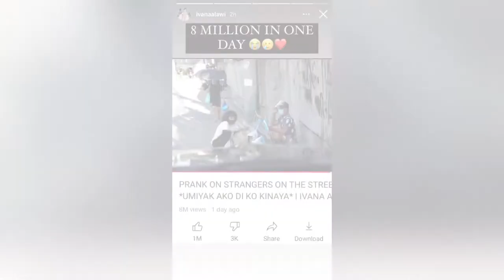Prank Strangers ON THE StreET Hits 8M Views in1Day! Tatay Vendor Scene very touching 😭IVANAALAWI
Reaction Video!